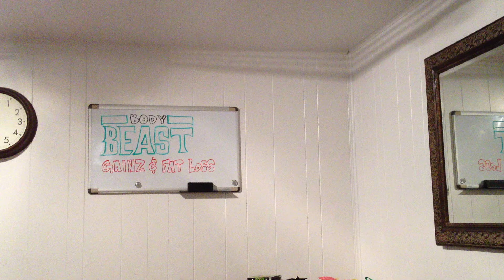Can I Lose Fat And Gain Muscle With Body Beast?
Fat loss and gaining mass are in most cases counter productive to one another. You can gain muscle while losing fat, but to get the serious gains that a program like Body Beast is designed for, you have to follow both the workout schedule AND the nutrition plan.

My personal opinion is that the BEST way to lose fat and get muscle gains is in cycles. You first focus on leaning out and getting to where you are below 10% body fat. Then you can make the most of Body Beast by following the Huge Beast workout schedule and following the nutrition plan!

Its my recommendation that if you are BELOW 10% body fat, then you should be using the HUGE BEAST WORKOUT SCHEDULE. If you are between 10-15% body fat, you should follow the LEAN BEAST WORKOUT SCHEDULE. If you are above 15% body fat, I do not recommend that you follow the Body Beast program. You should focus on fat loss with a program like P90X or Insanity!

But if you are dead set on doing Body Beast even if you have more than 15% body fat, then I recommend you follow the P90X fat shredder plan in order to lose fat!